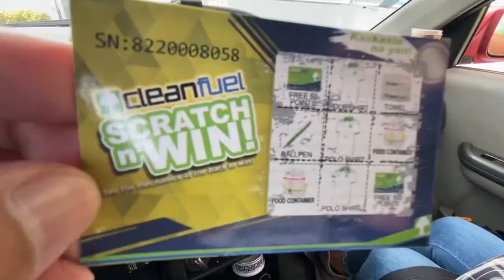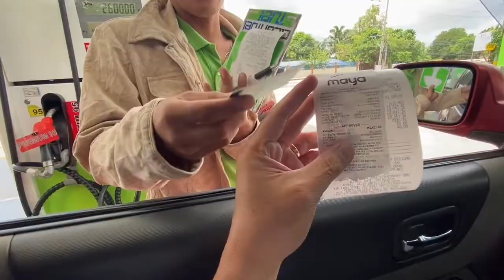I won 1 million tru spot scratch cash sa @cleanfuel salamat po!